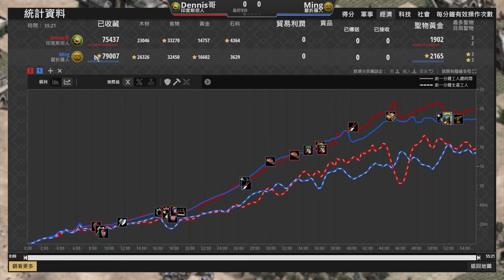【世紀帝國2決定版】再現最強駱駝文明爭霸！頂尖高手駱駝超強細節控兵！｜印度斯坦 vs 瞿折羅